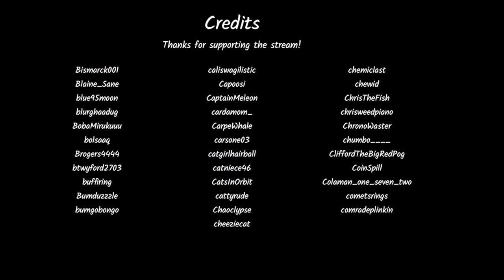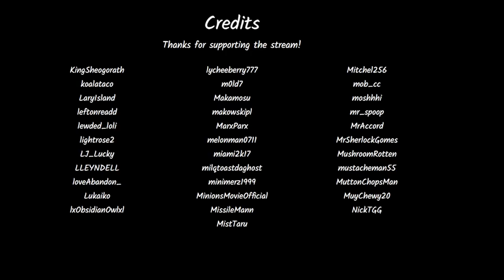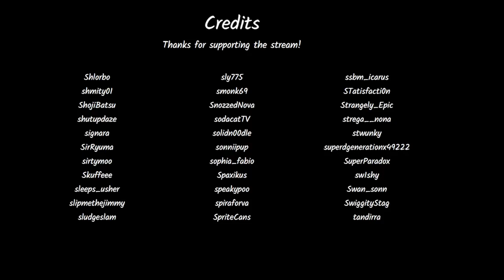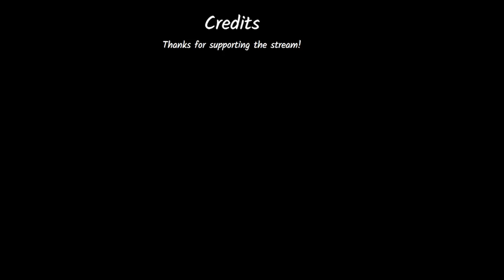Jerma Streams - Elden Ring (Part 11)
Jerma archived Elden Ring (The original title of this stream was "Thinking about being an Elden Lord for Halloween this year, what do you guys think? (I'm usually the Joker)", and was originally streamed/recorded on March 23rd, 2022)

0:00 Start of Stream
8:53 Elden Ring
3:59:13 Brb Ends
4:33:19 End of Stream